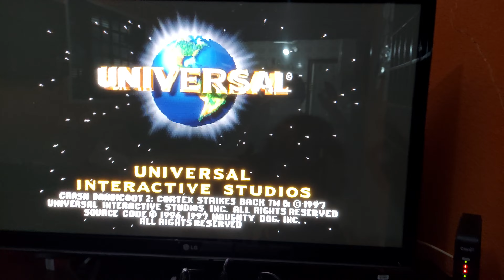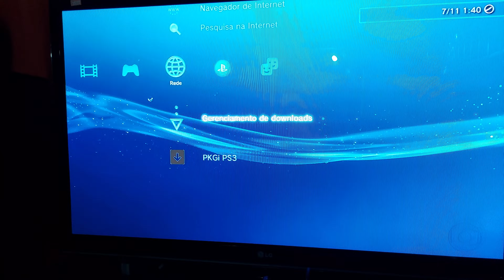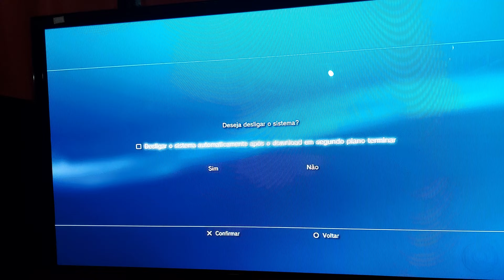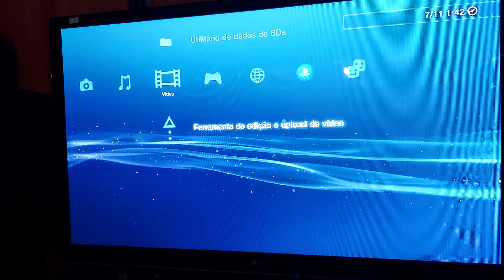CFW A DESTRAVA O DESBLOQUEIO PARA SEU PLAYSTATION 3 PS3 COMO ABAIXAR E INSTALAR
LOJA  Rivas Games & Bazar Geral ( @RIVASBAZARGAMES )